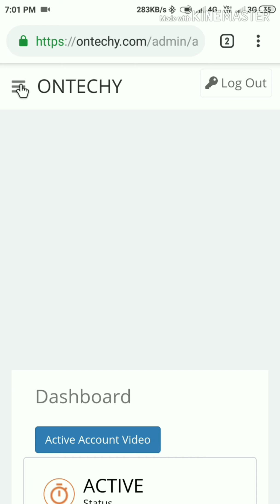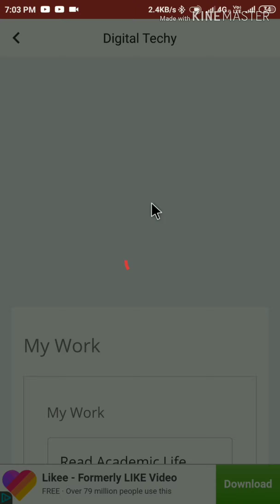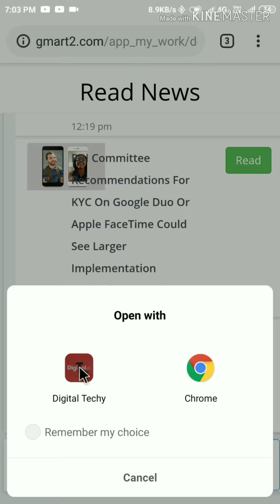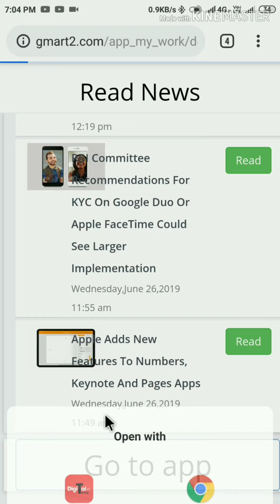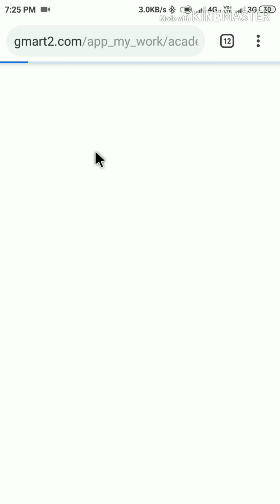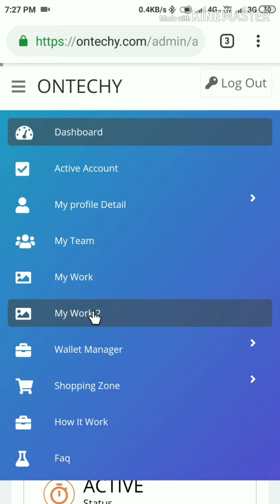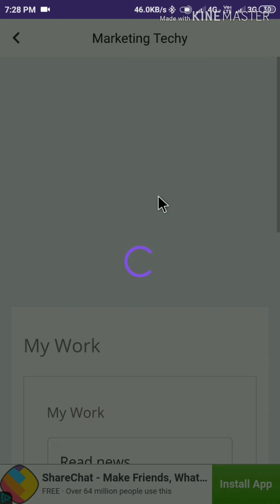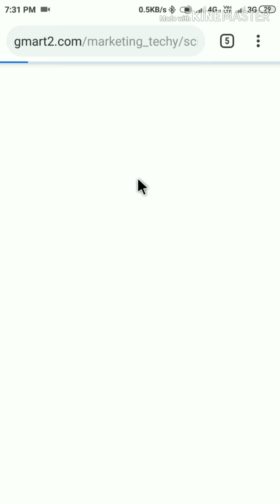Ontechy ka dono task ab app me pura hoga ontechynewapp # OnlineEarning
Reffer code   k33067